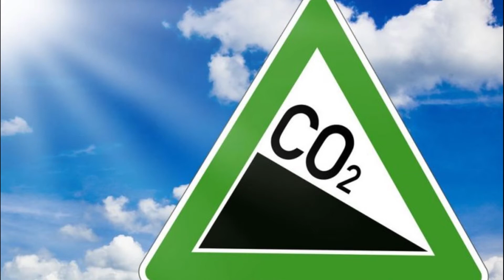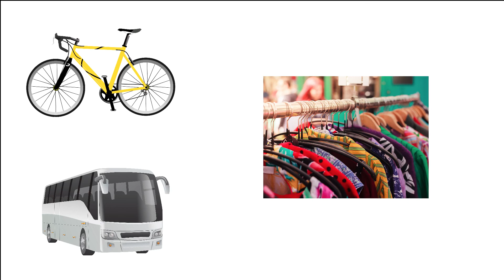LTTA5_FR 2015 COP 21 101G2